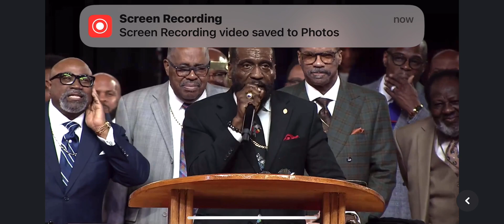Bishop Anthony Gilyard preaching at 115th cogic holy convocation 🙌🏾👏🏾